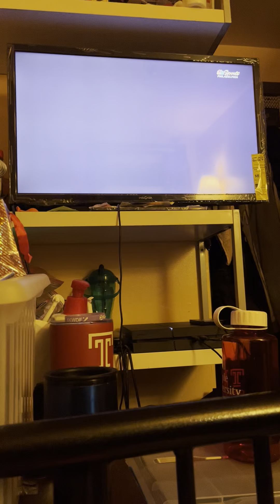Philadelphia wings vs Buffalo bandits lacrosse game